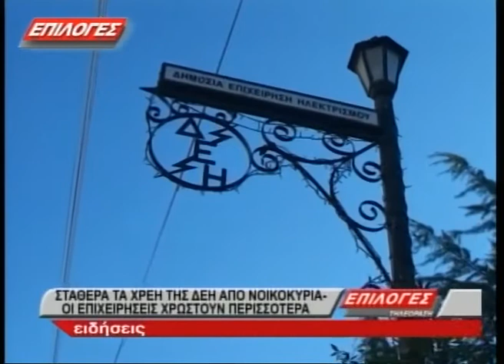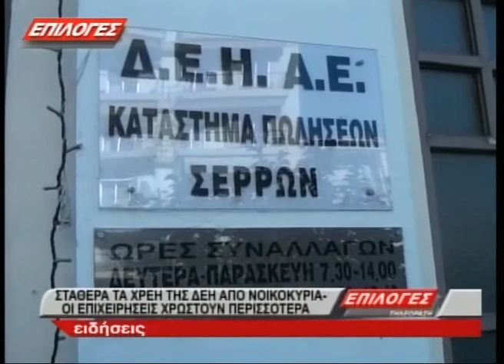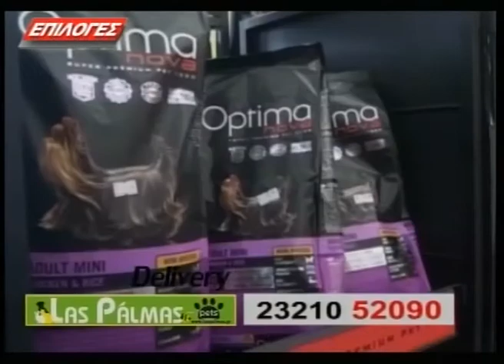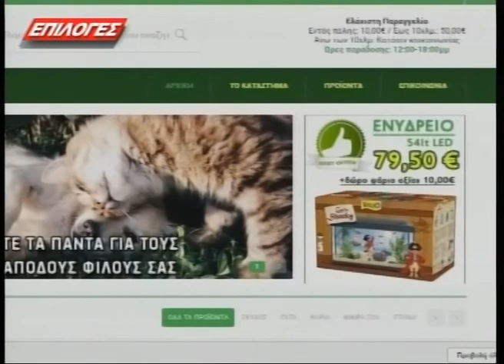ΚΕΝΤΡΙΚΟ ΔΕΛΤΙΟ ΕΙΔΗΣΕΩΝ 112 18